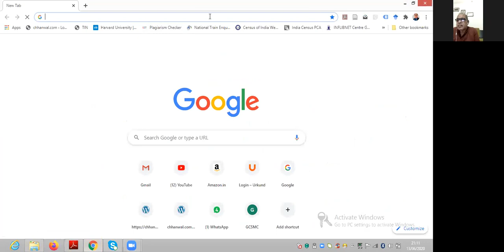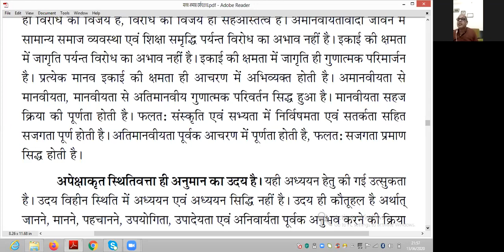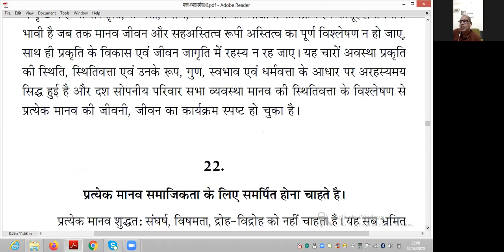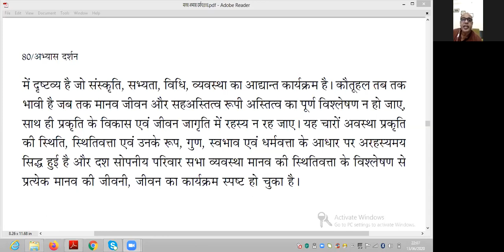Jeevan Vidhya Abhyas Darshan 20 Vikas va jagruti hi vaibhav kram hai 78 to 80 (Edition 2018)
Online Zoom recording of Abhyas Darshan, Prabodhak Dr. Surendar Pathak